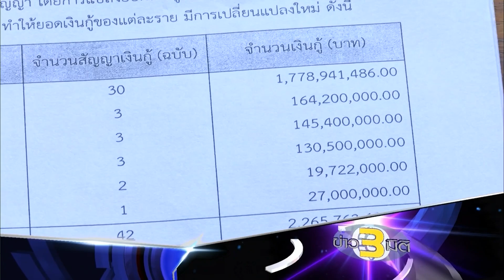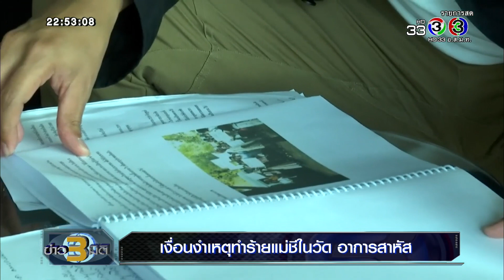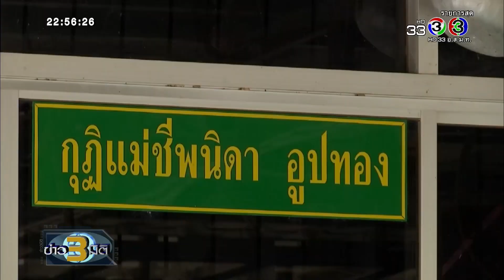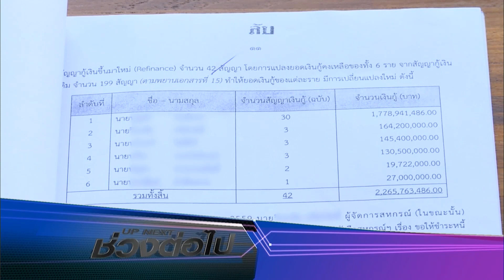ข่าว 3 มิติ | เงื่อนงำเหตุทำร้ายแม่ชีในวัด อาการสาหัส | 04-03-61 | Ch3Thailand